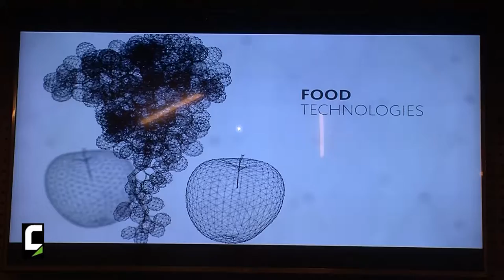Ulrich Klammsteiner, Agenzia Energia Alto Adige - CasaClima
Ad aprire i lavori del pomeriggio della quarta giornata il relatore altoatesino, che ha spiegato gli aggiornamenti del CasaClima Noi Techpark, parco tecnologico che connette imprese, ricercatori e studenti per generare innovazione.